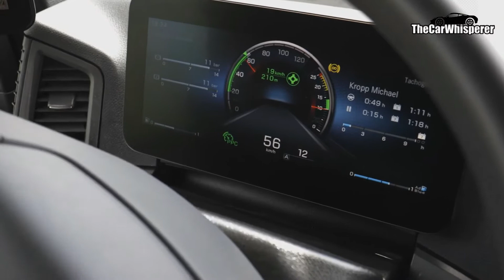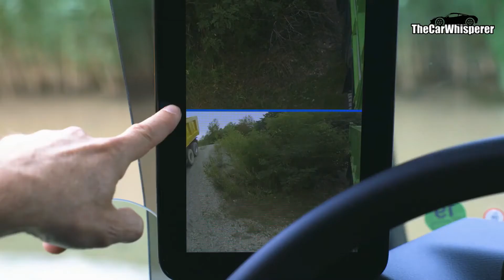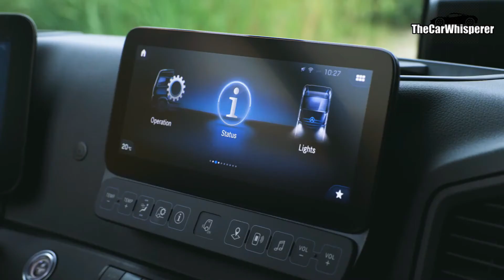2021 Mercedes Benz Arocs 8x8 Off Roading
2021 Mercedes Benz Arocs 8x8 Off Roading

Welcome to Ivan, the Car Whiesperer.

Hope you will find my videos helpful.

Come back to the channel for more car reviews and fixing tips.